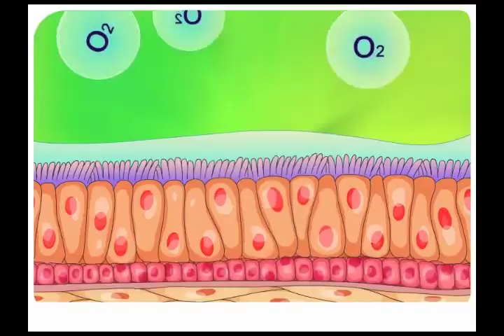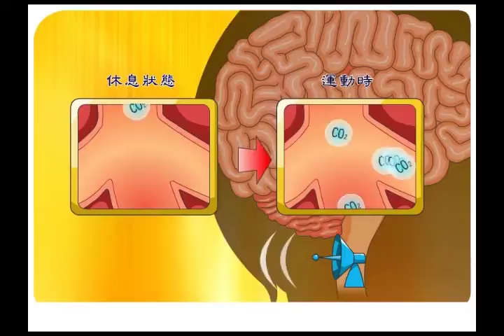【國中自然】〈一上生物〉《翰林110版》1上6－1人體的呼吸系統110f353260